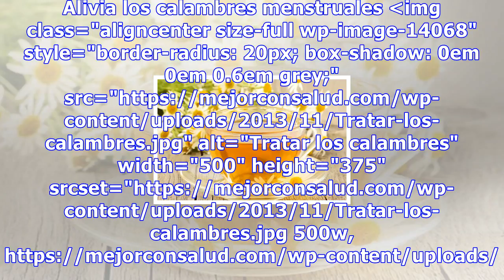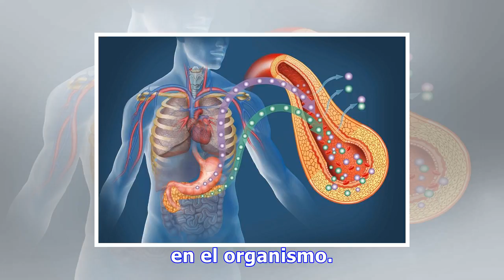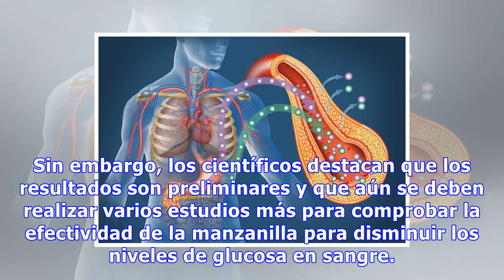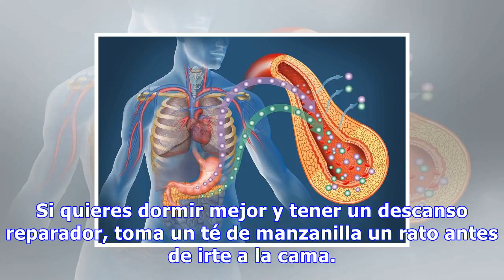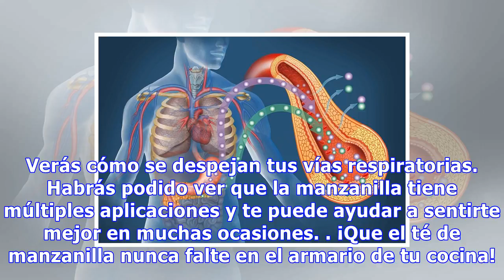Mejora tu calidad de vida con la manzanilla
Mejora tu calidad de vida con la Manzanilla Entre sus múltiples usos y beneficios, la infusión de manzanilla nos puede ayudar a aliviar problemas gastrointestinales y, gracias a sus efectos calmantes, puede ser útil para conciliar el sueño 11196 Compartidos 0 Una de las plantas medicinales más utili...